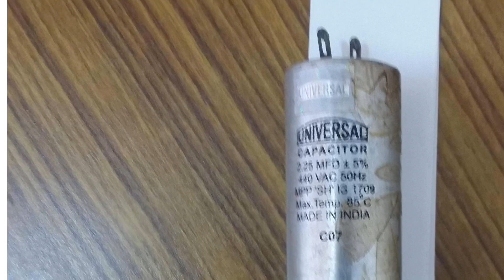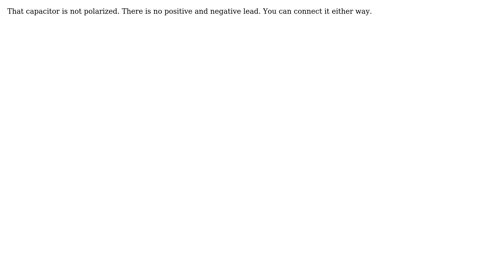Problem in identifying positive and negative terminals of a capacitor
With thanks & praise to God, and with thanks to the many people who have made this project possible! | Content (except music & images) licensed under CC BY-SA | Music | Images & others | With thanks to user Wrichik Basu user Olin Lathrop and the Stack Exchange Network Trademarks are property of their respective owners. You are responsible for your own actions.